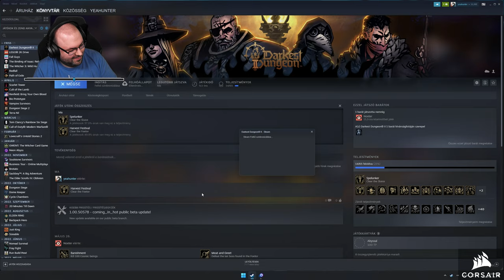Darkest Dungeon II (PC - Steam) #3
A játékot a Red Hook Studios biztosította.

Időbélyegek

00:00:00 - Beköszönés
00:03:34 - Karakter elnevezés
00:12:03 - 3. run - The Valley (Resentment)
00:27:54 - 3. run - The Foetor (Resentment)
01:18:00 - 3. run - The Sprawl (Resentment)
02:16:38 - 3. run - The Sluice (Resentment)
02:49:00 - 3. run - The Sprawl (Resentment)
03:29:51 - Elköszönés